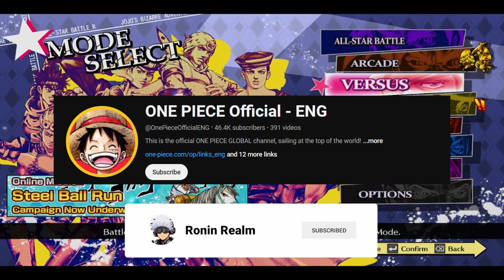A True Gentleman...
What If Jonathan Joestar Fought Dio Brando (Part 3)? | JoJo’s What If Series - JoJo’s All Star Battle R

Welcome back to the JoJo’s What If series, where we answer the most bizarre and intriguing questions the JoJo’s Bizarre Adventure fandom has ever dared to ask! If you’re tired of predictable outcomes and Marvel’s What If? nonsense, you’re in the right place—because we do everything better than Marvel could ever dream of.

Today, we’re diving into a battle that has kept the JoJo’s community debating for years: What if Jonathan Joestar, the original gentlemanly protagonist, faced off against Dio Brando from Part 3?

Now, we all know how these characters are intertwined through fate, bloodlines, and epic battles, but this fight is different. This isn’t just about history—it’s about power. Jonathan Joestar with his overpowered Stand potential, stripped of Araki’s plot-imposed nerfs, versus the megalomaniacal, The World-wielding Dio Brando. Could Jonathan, if he fought with pure killing intent, take down the Dio who terrorized the Stardust Crusaders?

Well, the answer might surprise you—or not, if you’ve seen how insane Jonathan can be when unrestrained. Let’s just say Dio Brando had a bad time.

Why This Matchup Matters: Jonathan vs. Dio Across Generations
Jonathan Joestar
The OG JoJo, Jonathan is known for his unwavering resolve, gentlemanly demeanor, and mastery of Hamon. But let’s talk about the elephant in the room: what if Jonathan had been given the Stand he truly deserved? Imagine a Jonathan armed with a Stand that matched his immense willpower and physical strength—a Stand so powerful that Araki had no choice but to hold him back for narrative balance.

With his potential unleashed, Jonathan becomes a terrifying force. His strategic mind, physical prowess, and overwhelming sense of justice make him a near-unstoppable opponent.

Dio Brando (Part 3)
Dio Brando, the eternal antagonist, is at the peak of his powers in Part 3. With The World, Dio wields one of the most dangerous Stands in the series, capable of stopping time and delivering devastating attacks. Combined with his vampiric strength and cunning intellect, Dio is a nightmare opponent for almost anyone in the JoJo’s universe.

The question isn’t just whether Jonathan can win—it’s whether he can overcome Dio’s broken time-stop ability and unmatched arrogance.

The Battles: A Gentleman’s Beatdown
For this epic showdown, we set up two matches: a Best-of-3 for a quick gauge of power and a Best-of-5 to truly test the endurance and adaptability of both fighters.

Match 1: Best-of-3 - Jonathan’s Swift Victory
From the moment the first match began, it was clear that Jonathan wasn’t here to play.

Round 1: Jonathan opened the fight with an aggressive strategy, using a combination of brute strength and precise attacks to keep Dio on the defensive. The World managed to land a few hits, but Jonathan’s sheer persistence and power overwhelmed Dio. Jonathan claimed the first round with ease, barely taking any damage.

Round 2: Dio tried to turn the tide by using The World’s time-stop ability to launch a surprise assault. For a moment, it seemed like he might pull off a win. But Jonathan, with his heightened awareness and adaptability, countered Dio’s attacks and landed a devastating finishing blow.

Round 3: With his back against the wall, Dio managed to claw his way to a victory by exploiting Jonathan’s overconfidence. Using a mix of vampiric trickery and precise Stand attacks, Dio narrowly won the round. However, it was too late—Jonathan secured the match 2-1, leaving Dio visibly shaken.

The Soundtrack: The Music of Battle
No epic JoJo’s fight would be complete without an equally epic soundtrack, and this video was no exception. Here’s the playlist that brought the hype and intensity to life:

Jump Force - Lobby Music OST
Gangplank Galleon - Super Smash Bros. Ultimate (Remix)
Rivals of Aether OST - Shovel Knight Melody (Troupple Pond)

Final Thoughts
This video wasn’t just another episode of JoJo’s What If—it was a celebration of Jonathan Joestar’s true potential and an absolute spectacle to behold. Watching him utterly dismantle Dio Brando was nothing short of cathartic, proving once and for all that the original JoJo is still one of the strongest and most badass characters in the series.

Have a matchup you’d like to see? Drop your suggestions in the comments—we might just make your dream battle a reality.

Until next time, stay bizarre, and remember: Jonathan Joestar doesn’t just win—he dominates.